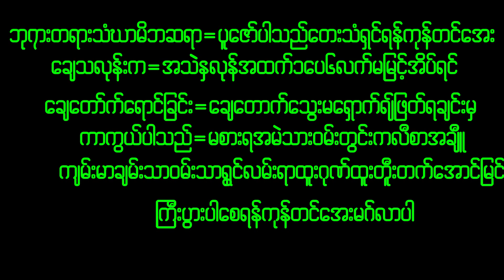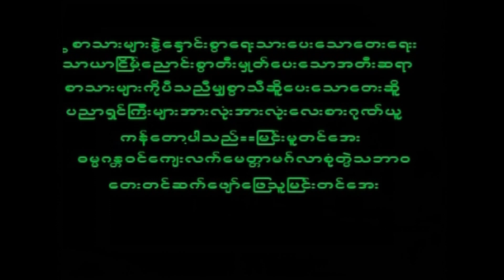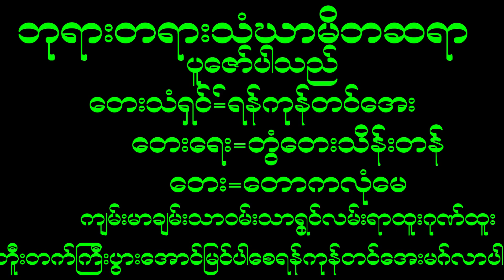April 16, 2023